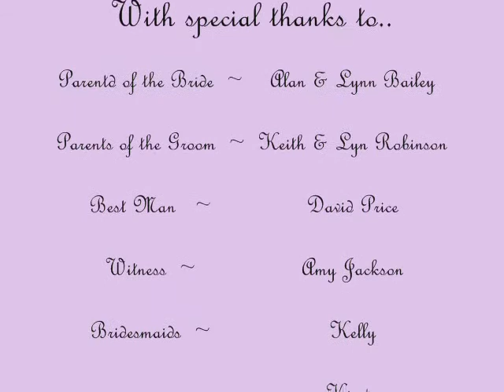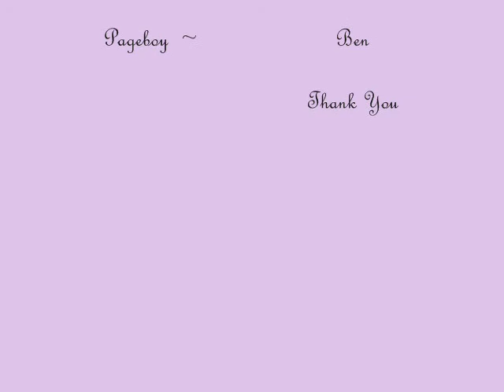David & Catherine Robinson wedding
thistle hotel
little wymondley
stevenage
1st sep 07